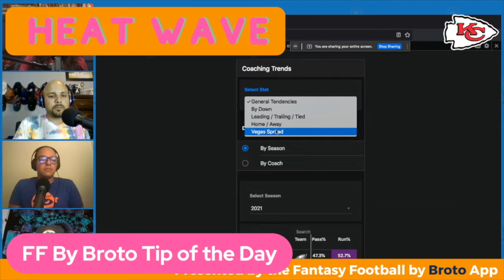Fantasy Football Preview - Kansas City Chiefs: Broto Heat Wave Ep. 5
Welcome back to the heat wave, 32 teams in 32 days, we are breaking down every single fantasy football relevant player on each team for the upcoming season. Today we will be focusing on the Kansas City Chiefs.
Download the Fantasy Football by BRoto App today for FREE and get every tool you need to become your own expert and dominate fantasy football.
Every stat you hear us use today can be found on the app where there is:
🃏Fantasy Player Cards
🎓Fantasy Player Grades
🏃‍Usage Charts
🔌 Start/Sit tool
👥 Player Comps
🎙 Podcasts
🚀 Consistency Charts
📝 Game Logs
📕Coaching Tendencies
📇 Articles
📈 Rankings
🗳 Waivers
📊Advanced Statistics including
💯 The Exclusive Statistics:
• 🏈 True Throw Value
• 🎯 True Target Value
• ✅ True Performance Value
• 🏃Adjusted Air Yards
• 💰 True Matchup Rankings

For as little as $3 a month visit you get extra like
- Extra Waiver Show every week
- Access to BRoto Leagues (does your league suck? This won’t)
- Proven DFS Cash Games Optimizers
- Access to Cheat Sheets
- Private Team Consultations
- most unique fantasy leagues in the world
and access to the greatest community in the world, not just the fantasy world, the BRoto community on Discord.
If you enjoy the show, if you enjoy the app, please consider joining your contributions go a long way.